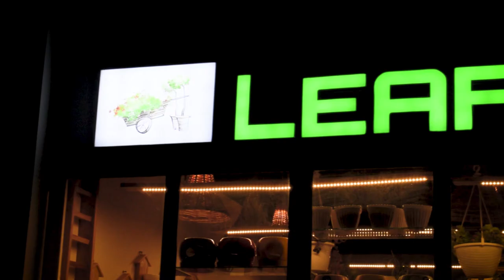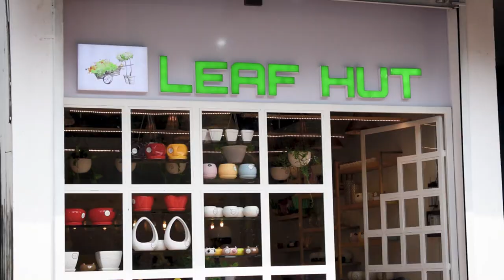Leaf hut | indoor plants | kaipamangalam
leaf hut
indoor plants
kaipamangalam
Thrissur
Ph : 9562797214